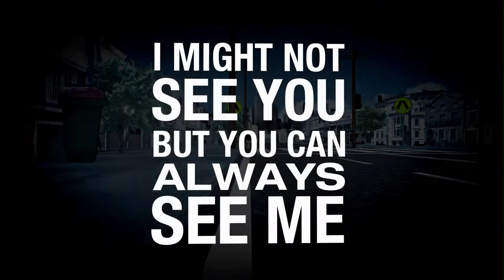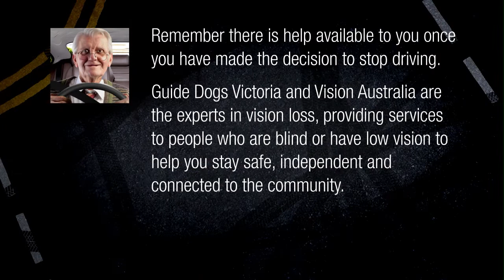I might not see you, but you can always see me - Audio Described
Full animation - with audio description. Vision Australia and Guide Dogs Victoria, with the support of the Victorian Community Road Safety Partnership Program, are working together to increase pedestrian and road safety.